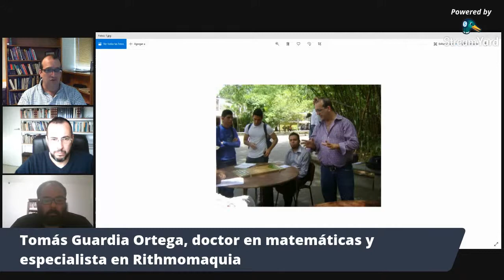5 - Entrevista a Tomás Guardia Ortega sobre el juego de mesa de la Rithmomaquia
Tomás Guardia Ortega es doctor en matemática egresado de la Universidad Central de Venezuela. Desde 2016, es full-time lecturer en el Departamento de Matemáticas de la Universidad de Gonzaga en Spokane, WA EEUU. Fundó el Club Venezolano de Rithmomachia en 2012 como un grupo de extensión de la Facultad de Ciencias de la Universidad Central de Venezuela, organización de la que actualmente es miembro honorario. Divulgador, promotor, e investigador del juego de Rithmomachia. Ha publicado varios artículos de divulgación e investigación sobre este juego. Considerado una de las referencias mundiales en Rithmomachia en los círculos académicos. Su sueño es ver este apasionante juego rescatado de las cenizas del tiempo, y popularizarlo en el mundo moderno.